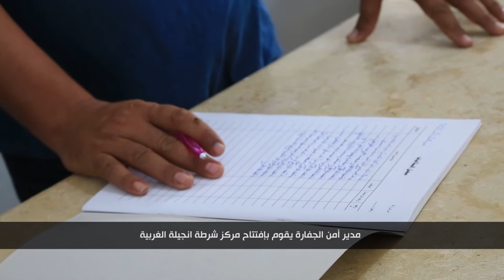مدير امن الجفارة يفتتح مركز انجيلة الغربية